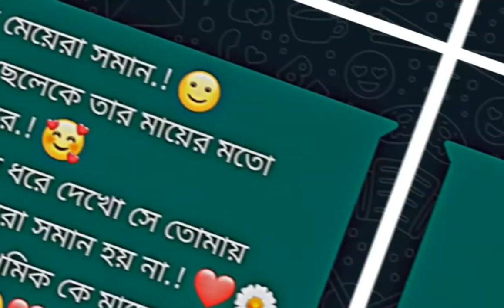কিছু মেয়ে তার প্রেমিককে মায়ের মত ভালবাসতে জানে 4k full screen status